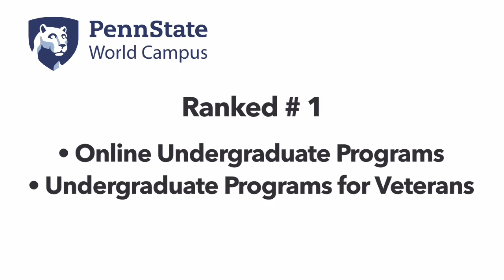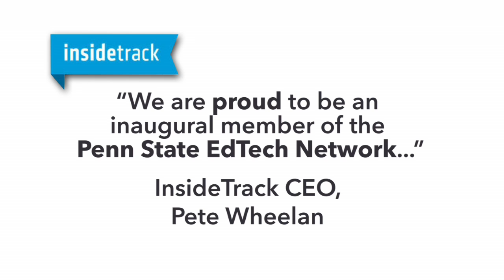Penn State EdTech Network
Higher education is undergoing a transformation thanks in large part to advances in technology. From the continuing growth in online degree programs, to incorporating mobile devices and multimedia into teaching environments, educational technology is being used to help improve student outcomes. To advance the educational technology sector in State College, attract entrepreneurs and develop relationships with companies by providing opportunities for collaboration with faculty, staff and students, Penn State has created the EdTech Network.